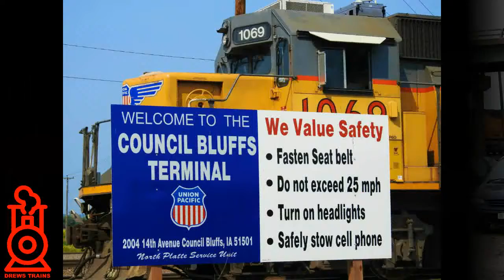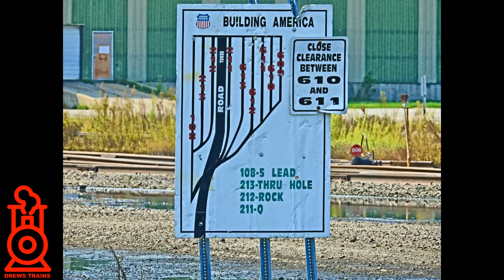UNION PACIFIC IOWA RAILFANNING AUGUST 2018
Some short clips and pics of UPRR in Iowa.